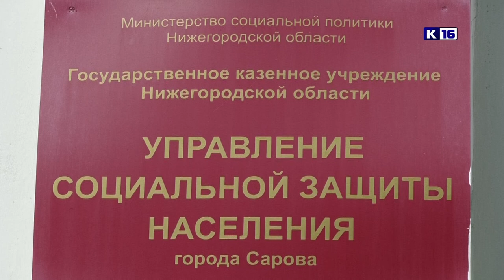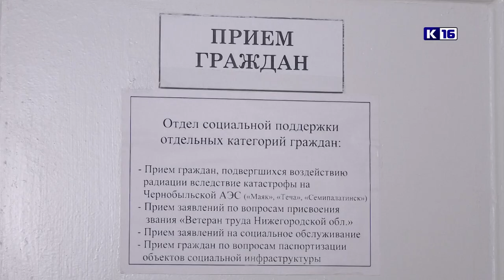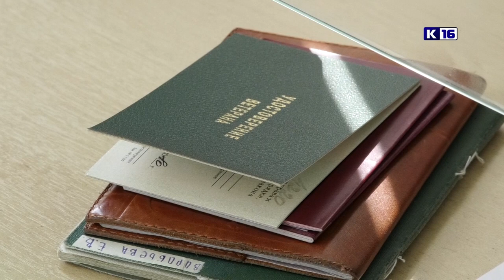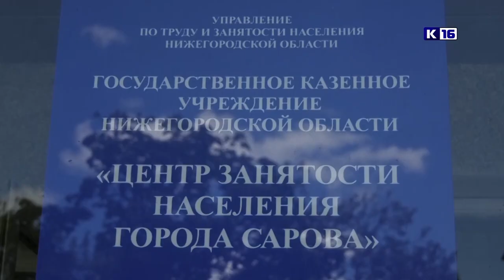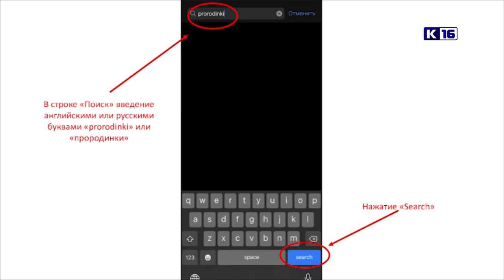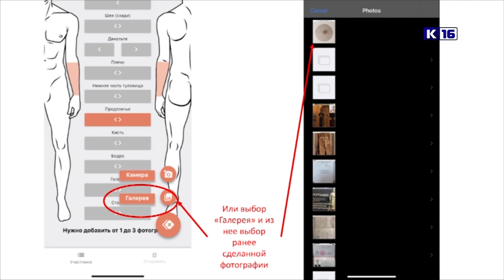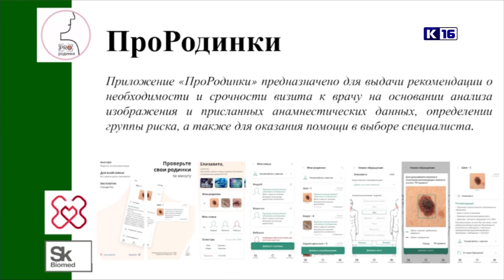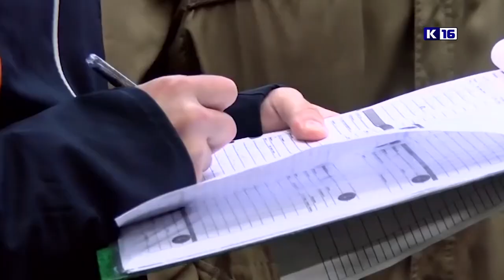Новости Сарова 03.08.2022